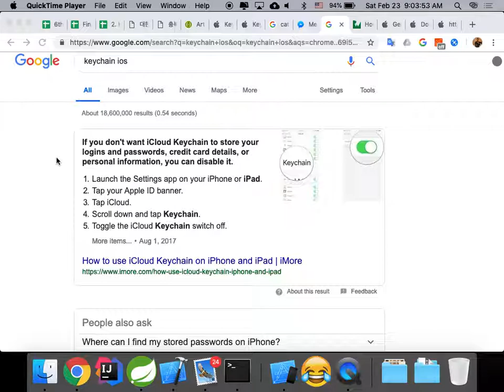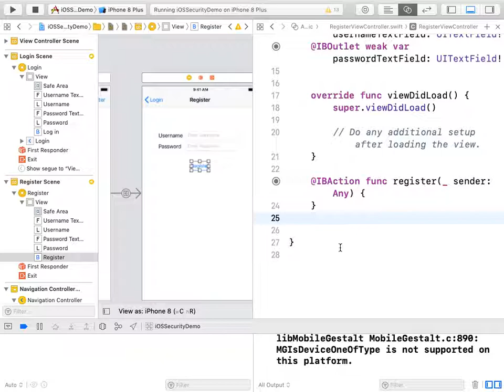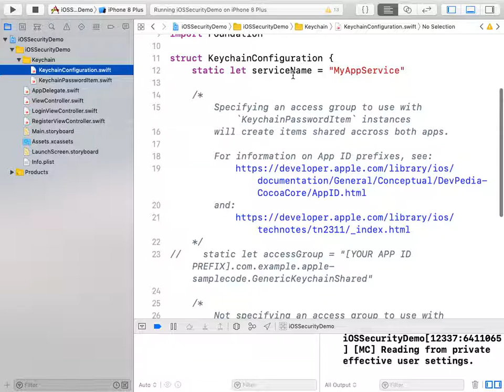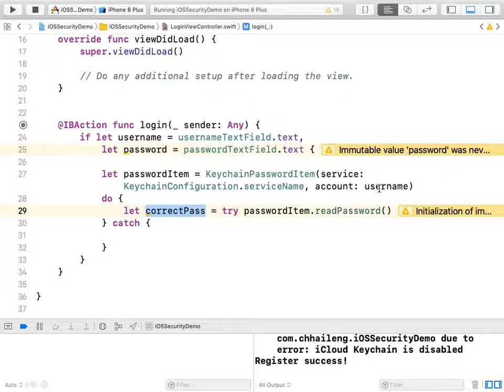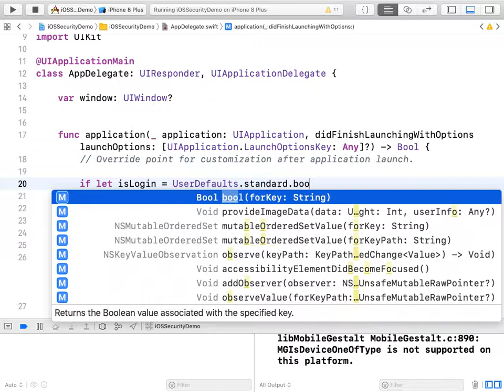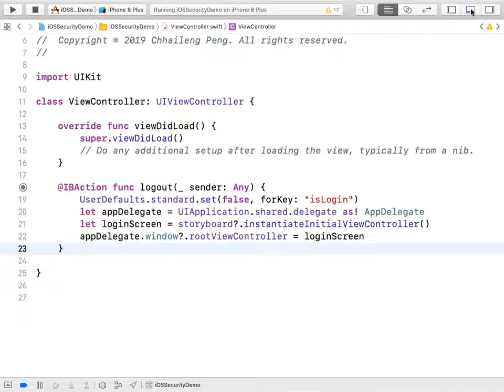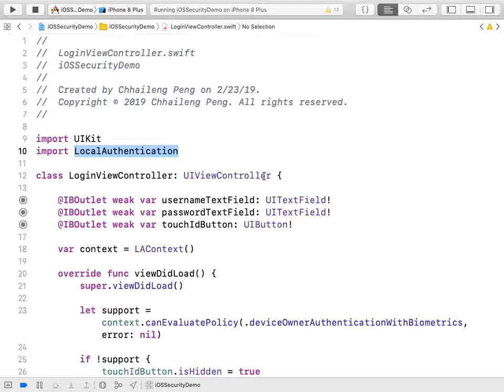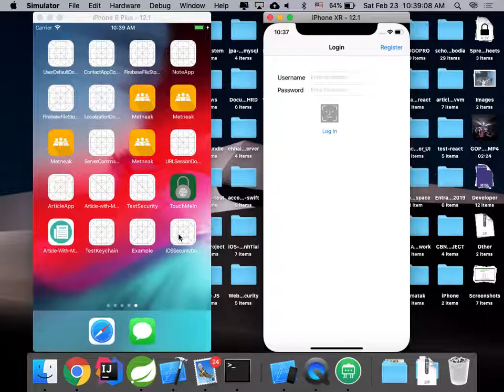39. iOS Security - Keychain Password Item and Biometric (Touch ID and Face ID) part 1